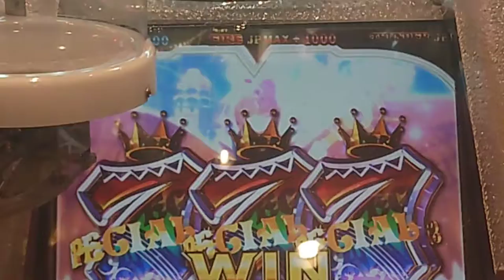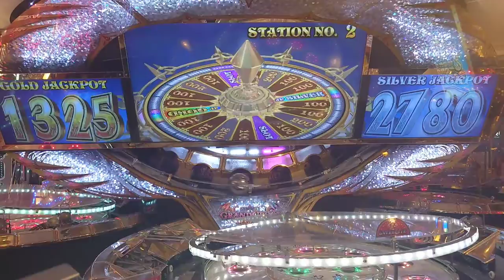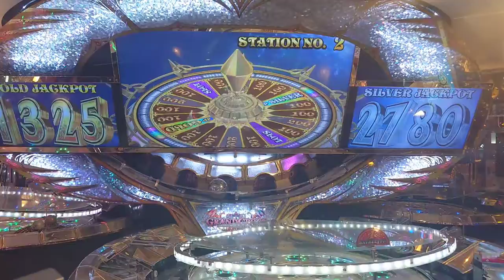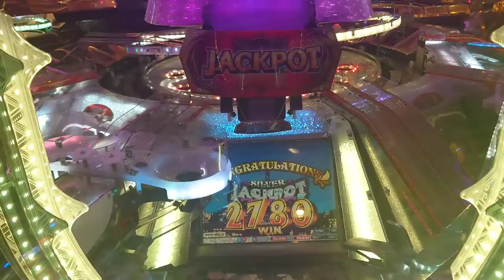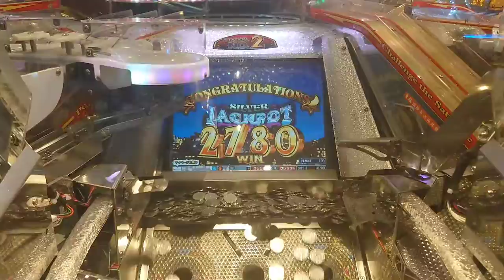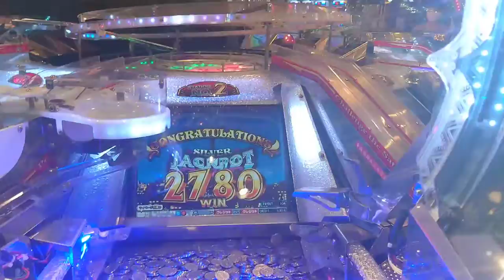GRAND CROSS LEGENDで3000枚近く迄溜まったSILVERJACKPOTを狙ったら事故った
投資200枚で突然女神が降臨してDIRECT JACKPOT CHANCEへと突入そしてSILVER JACKPOT2780枚を獲得しました！！
この動画で使用している音楽↓
凛として咲く花の如くひなビタedition
魔王魂 彩を失くしたアメジスト
追記⬇️
女神リーチが出た時に発狂した原因で店員に注意されました発狂した自分も悪いのですが元はと言えば女神リーチで脅かして来るのは流石に辞めて欲しいと思った